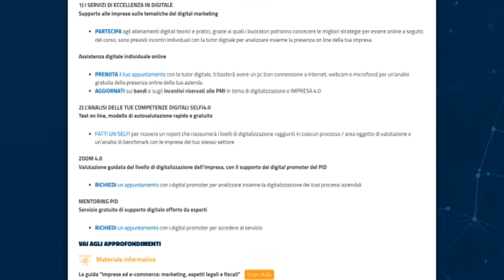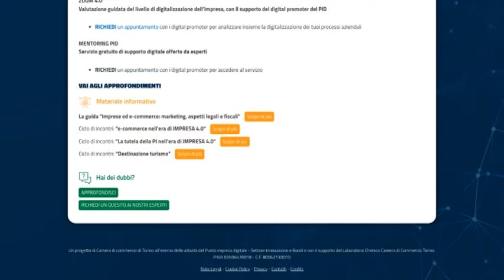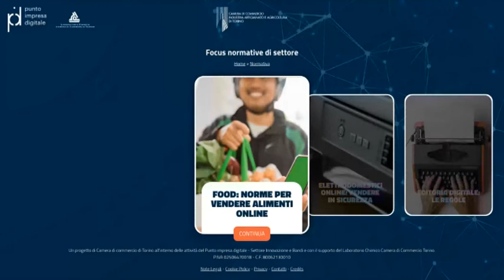Orientarsi nell'e-commerce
Video realizzato per il portale Digitalesottocasa.it